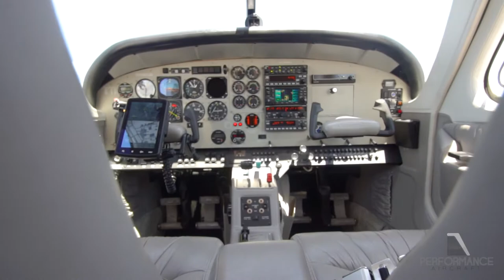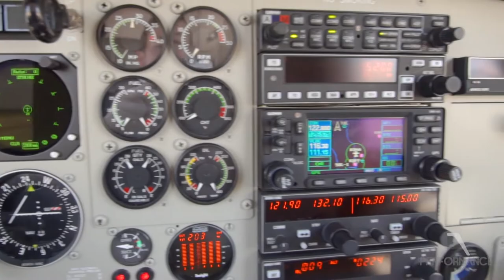N114DP Aircraft Tour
Beautiful, Well Maintained, Commander 114TC with Factory A/C, Garmin 430, Built in Oxygen, Bendix/King KFC225 with Altitude Pre-Select and Much More!

See 55+ Hi res photos, complete specifications, maintenance logbooks, and much more